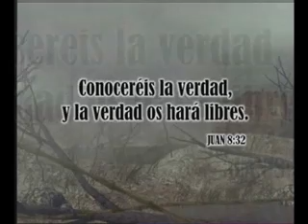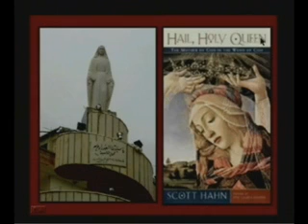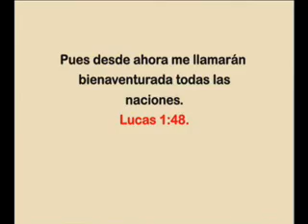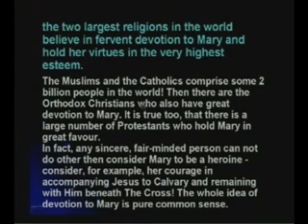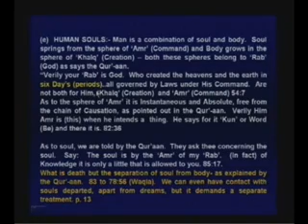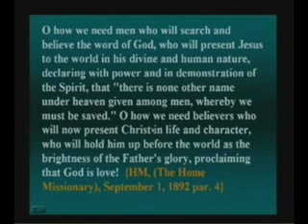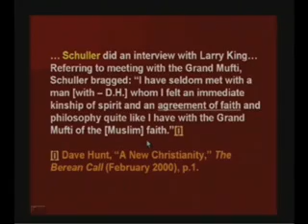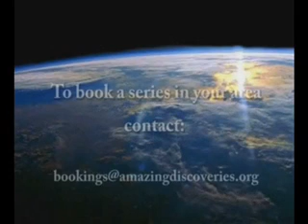63 El fuerte pregón - I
El fuerte pregón es una presentación del capítulo 18 de Apocalipsis. Trata con los últimos acontecimientos en los que Dios describe la destrucción de los poderes que dominan los eventos mundiales en la actualidad. Echamos un vistazo al mundo de la música, al mundo económico, al mundo religioso y al mundo del entretenimiento; y vemos que todos están en armonía. Sus agendas ocultas quedan expuestas en esta lección. El fuerte pregón es el punto culminante de advertencia hacia el mundo, y es seguido por la intervención de Dios Mismo en los asuntos de los hombres.

Fuente: amazingdiscoveries.tv